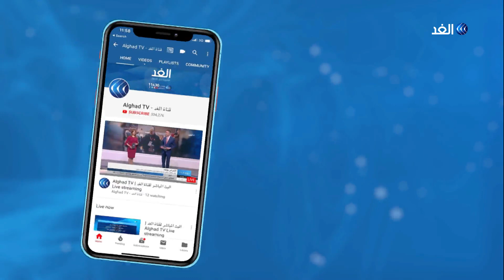اتهامات معاداة السامية لجيرمي كوربن .. هل تهدد حزب العمال البريطاني؟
اتهامات بمعاداة_السامية تلاحق جيريمي_كوربين زعيم حزب العمال البريطاني من جديد، ويري مراقبون أن كوربين يدفع ثمن موافقه الداعمة للقضية_ الفلسطينية، في حين يعتقد آخرون في أنها لعبة انتخابية لمنع حزب العمال من الوصول إلى رئاسة الحكومة البريطانية فهل يصمد كوربن أمام تهمة معاداة السامية التي تلاحق كوربين منذ سنوات، وهل تهدد تلك الأزمة مستقبل حزب العمال وتماسكه؟ .. وكان حزب العمال البريطاني واتهامات معاداة السامية هي محور النقاش بأحد فقرات حلقة اليوم من برنامج وراء الحدث، حيث ناقش مقدم البرنامج علاء الشيخ كلاً من عطا الله السعيد، رئيس المجموعة العربية في حزب العمال، وعلاء الخطيب، الكاتب والمحلل السياسي.